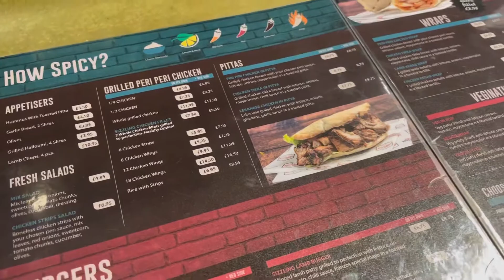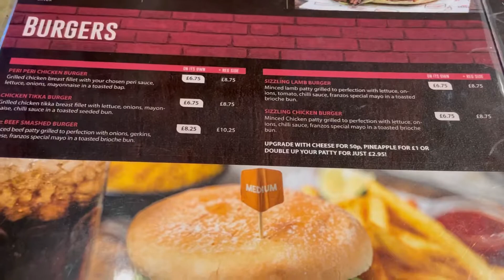Franzos Flame Grilled Chicken - I’m Hungry Series - Short Review - Food Review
Ever wondered How Franzos Flame Grilled Chicken Tastes like 🍗.

Check out my review, it’s on the premium side so dig deep in those pockets, chicken is worth it.